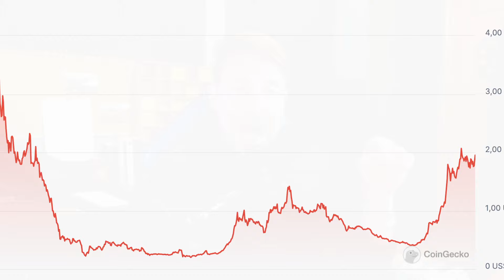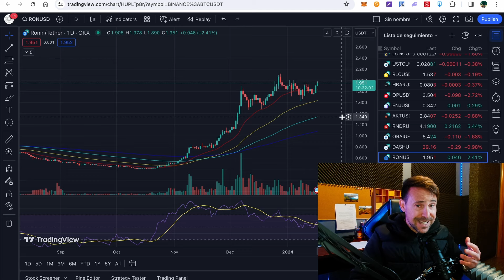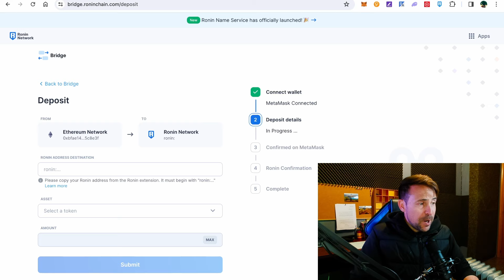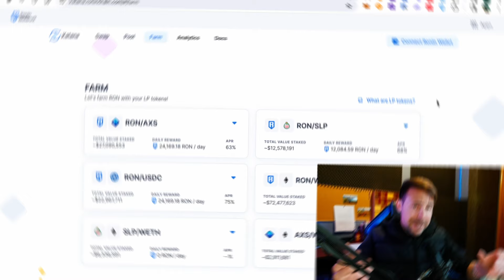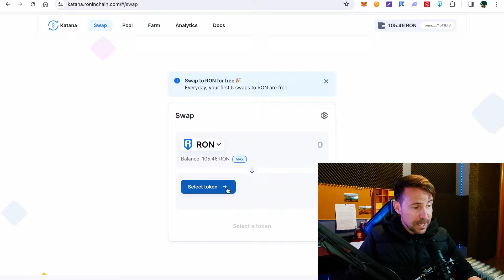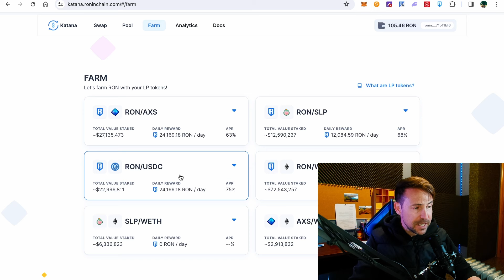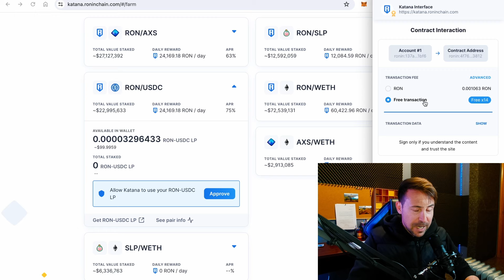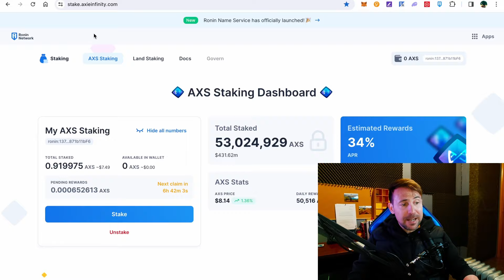🛑Token RON volará🚀 en 2024🔥, cómo comprar y hacer stake!💵🤑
El token ron explotará en 2024, por esto que te cuento en el video, en este video aprenderás como comprar el token ron y como farmearlo a traves de su red ronin para ganar recompensas.